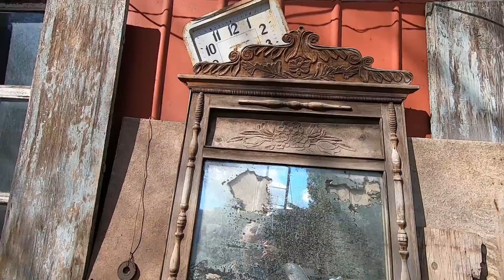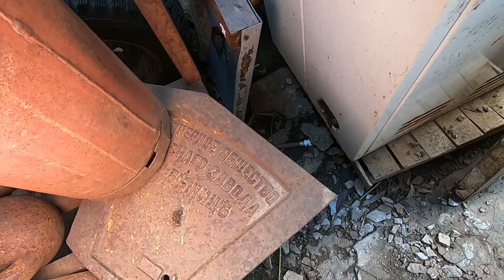Склад антиквара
На развитие канала - сбербанк  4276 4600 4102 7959  Алексей Алексеевич У.
Этому месту позавидует любой музей России! Именно тут хранится несколько тысяч старинных и антикварных вещей! Первый раз в этом месте я оказался 15 лет назад, и именно тогда заразился страстью к собирательству старых вещей, в последствии создав уже свой музей. Каждый раз приезжая сюда, я поражаюсь обилию старинных и антикварных предметов! И не могу уехать без какой-нибудь, понравившейся вещицы. Это склад музей моего давнишнего приятеля, который занимается стариной уже более 30 лет. С каждым годом его коллекция увеличивается и пополняется все более интересными предметами. Посмотрите фильм из этого места и окунитесь в мир нашего многовекового Русского быта!